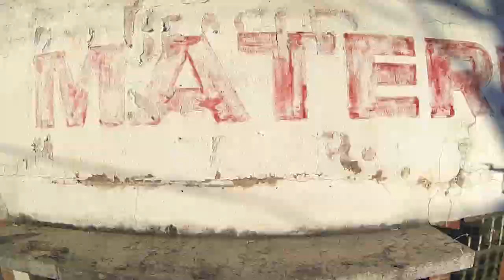The Shack Sessions - The Menzingers "Midwestern States"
The Shack Sessions is a micro chat show and live performance by visiting guests in the studio of Melbourne based artist and creative Callum Preston. Joined by his guest for a chat about their thoughts on work ethic and jobs and play a song live at Callums workspace "The Shack."